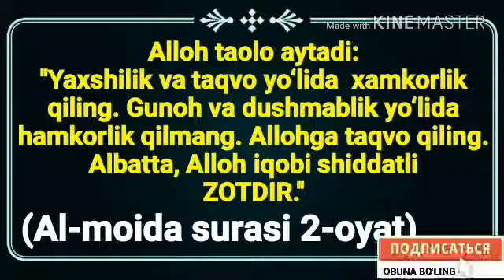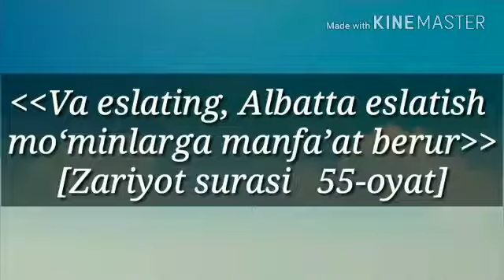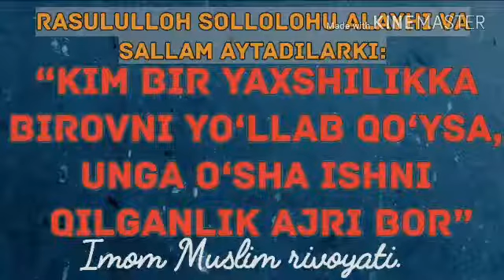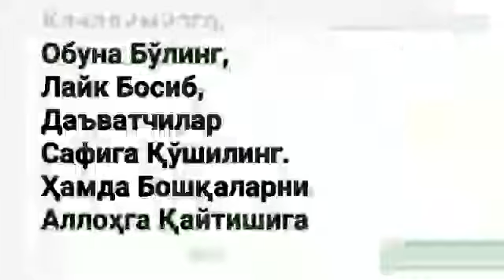397.Кўп хотинлик эр хотинни бирини қаровсиз қолдирса хотин нима қилади?(Абдуллоҳ Зуфар Ҳафизаҳуллоҳ)